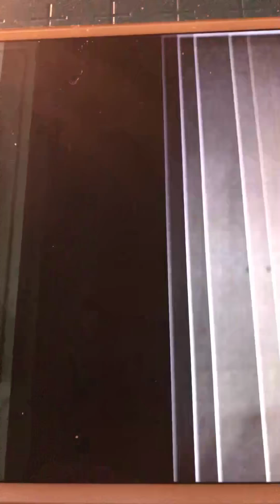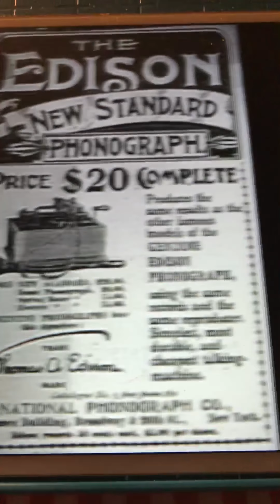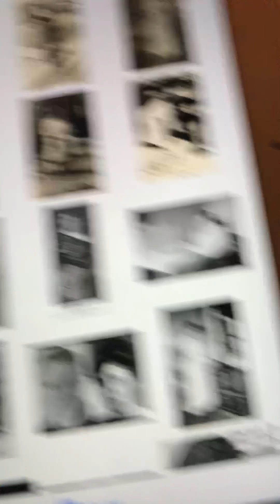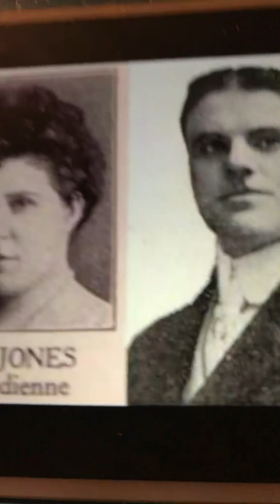Don’t slam that door Ada Jones and Billy Murray